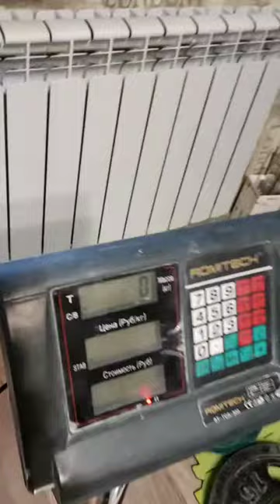Evgeny Nikitin (RUS) "DS* WALNUT MULTIREP" - 25 KG 12 reps (LH)